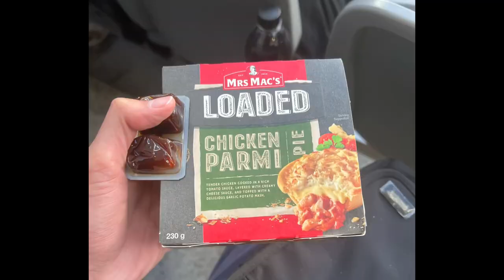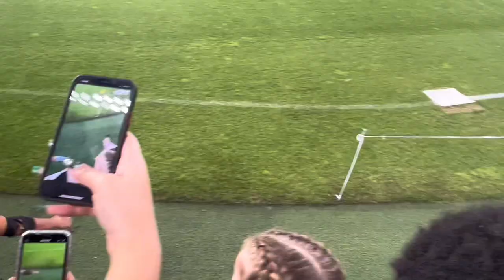NRL Round 23 2023: Perth Doubleheader Highlights | Dolphins 🐬 v Knights | Rabbitohs 🐇 v Sharks 🦈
It been a long time that I haven't post this because of personal issues around that time as this was taken during the FIFA Women's World Cup in Australia and New Zealand when Suncorp Stadium, Allianz Stadium & Accor Stadium were still being used. It was my first time going to the rugby league game(s). I was originally planning to go to my first rugby league game in 2020 at HBF Park but the pandemic got out of its way. I think it was an OK experience just because I'm from an AFL territory and don't watch NRL much but only watch State Of Origin and the Grand Final and WA haven't had their own Perth team in the NRL since 1997 with the Western Reds. Hopefully, the Perth team will come back anytime soon in the future. [Filmed: 5-8-2023]

0:00 - Start
0:03 - Dolphins Open Training Session 🐬🔴⚪️
0:40 - Entering Optus Stadium in Doubleheader day
0:49 - Redcliffe Dolphins 🐬🔴⚪️ v Newcastle Knights 🔴🔵
13:47 - Halftime with kicking competition & Dolphins Launcher
18:22 - Final Score
18:41 - South Sydney Rabbitohs 🐇🟢🔴  v Cronulla-Sutherland Sharks 🦈🩵⚫️⚪️
28:13 - Halftime
33:01 - Final Score
33:30 - End of doubleheader fireworks
34:06 - End